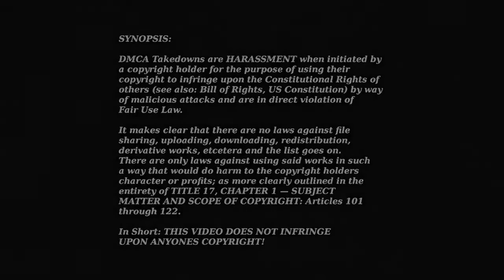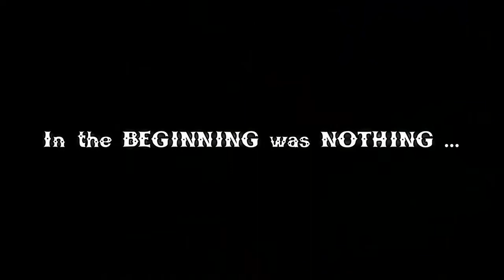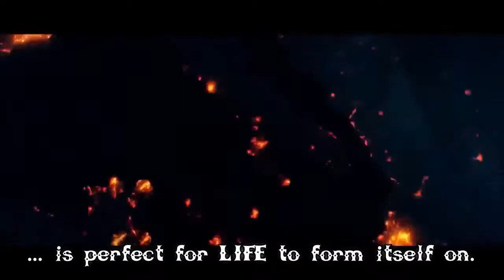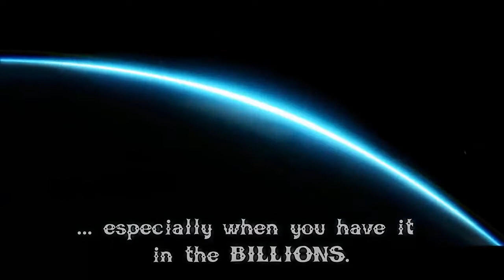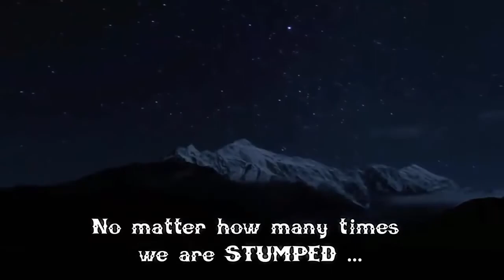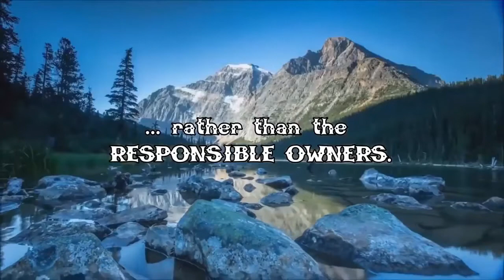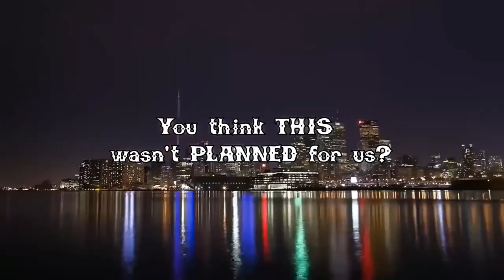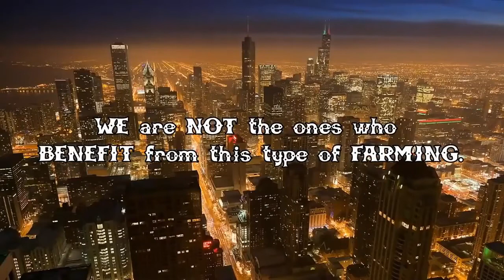Was wäre wenn der Globus und Evolution kein Fakt ist, nur weil sie es sagen qfQw7ohpOFk